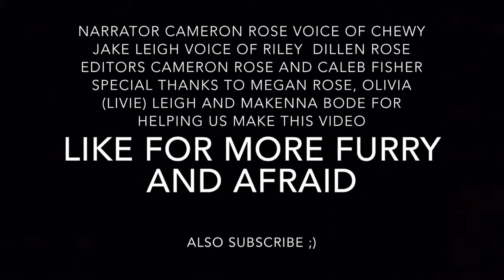Furry and Afraid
These pups where never harmed